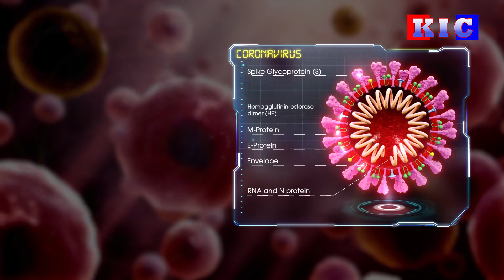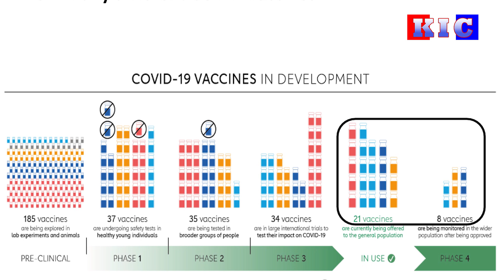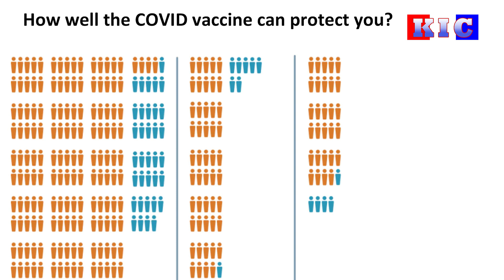The Karen News | ကိုဗစ်ရောဂါကို ကာကွယ်ဖို့ မဖြစ်မနေကာကွယ်ဆေးထိုးကြဖို့ လိုအပ်တယ်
Health Professionals urge vaccination is essential to prevent COVID-19
ကိုဗစ်ရောဂါကို ကာကွယ်ဖို့ မဖြစ်မနေ ကာကွယ်ဆေးထိုးကြဖို့ လိုအပ်တယ်လို့ ကျန်းမာရေးတာဝန်ရှိသူတွေက တိုက်တွန်းပြောဆိုလိုက်ပါတယ်။